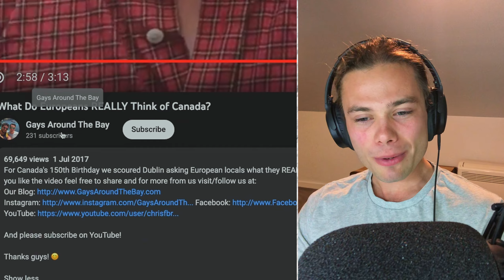Australian Reaction To What Do Europeans Think About Canada?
Welcome to Australian Reacts, where an Australian reacts to What Do Europeans Think About Canada?